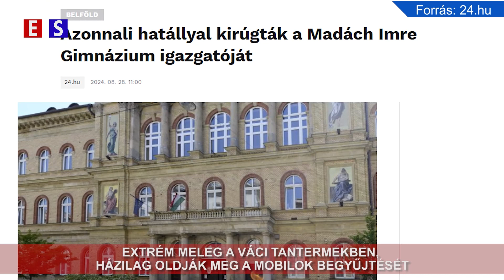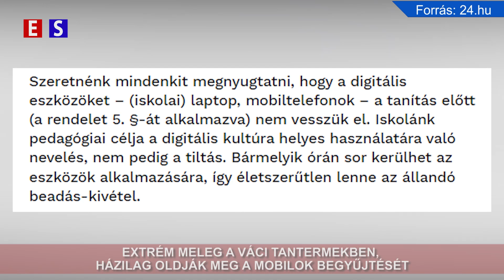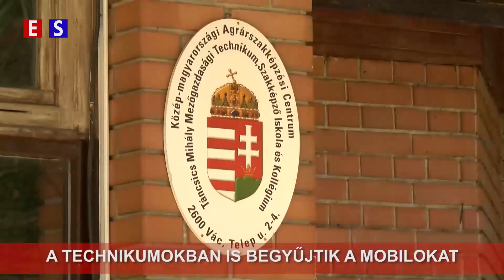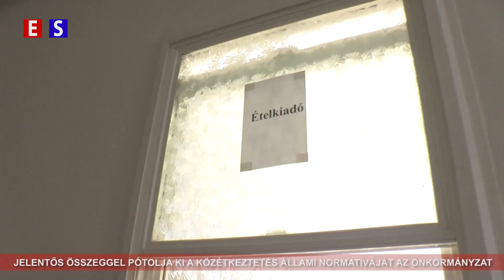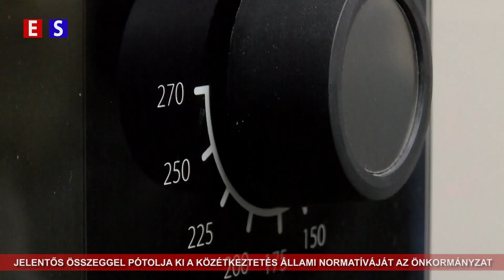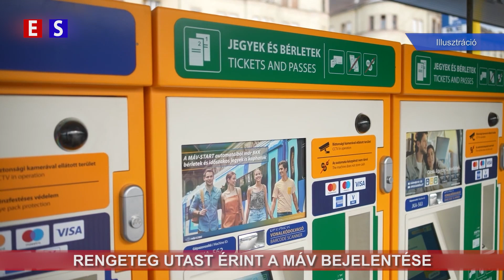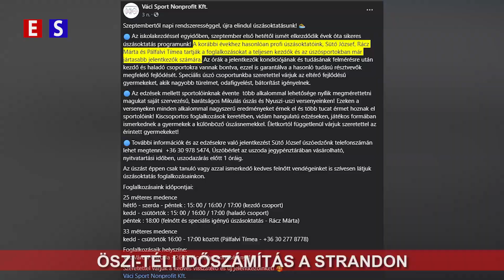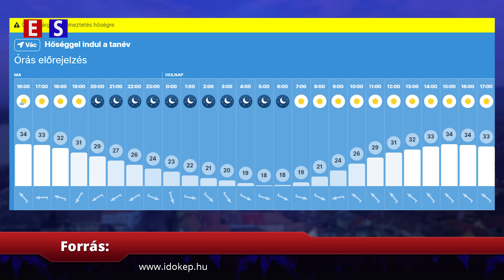Extrém meleg a váci tantermekben, házilag oldják meg a mobilok begyűjtését. | Híradó 2024-09-02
00:49 - Extrém meleg a váci tantermekben, házilag oldják meg a mobilok begyűjtését.
04:07 - A technikumokban is begyűjtik a mobilokat.
06:14 - Mennyibe kerül idén az iskolakezdés – hazai és európai körkép.
09:10 - Jelentős összeggel pótolja ki a közétkeztetés állami normatíváját az önkormányzat.
12:19 - 265-en már távoztak a gyermekvédelemből.
15:33 - Rengeteg utast érint a MÁV bejelentése.
17:41 - …hogy mindenki épségben hazaérjen!
19:51 - Őszi-téli időszámítás a Strandon.
21:14 - IDŐJÁRÁS

Elérhetőségeink:
2600 Vác Kossuth Utca 21
Oldalaink:
estv.hu